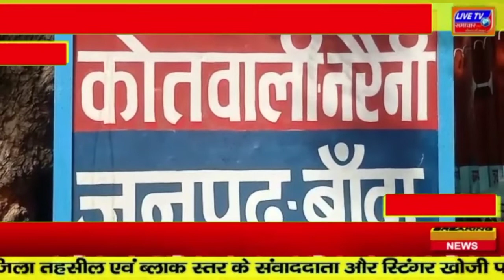बांदा : पड़ोसी युवक ने चार वर्षीय मासूम बच्ची को बनाया हवस का शिकार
पड़ोसी युवक ने चार वर्षीय मासूम बच्ची को बनाया हवस का शिकार